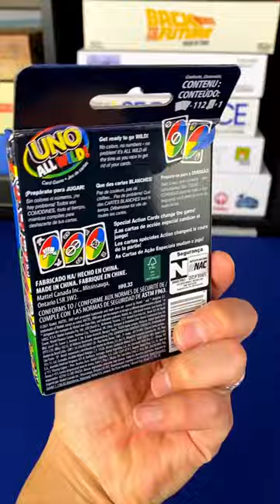Uno Card Game 😁 All Wild | woosung.boardgames TikTok